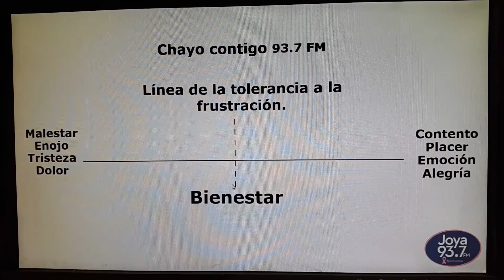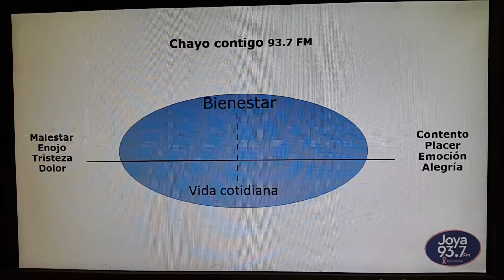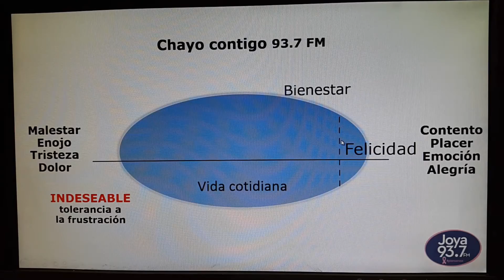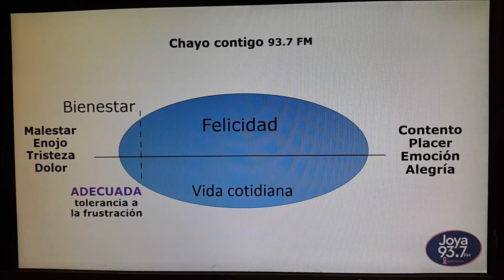Tolerancia a la frustración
Chayo Busquets nos explica como educar y la importancia que tiene "La Tolerancia a la Frustración" en niños y adolescentes.